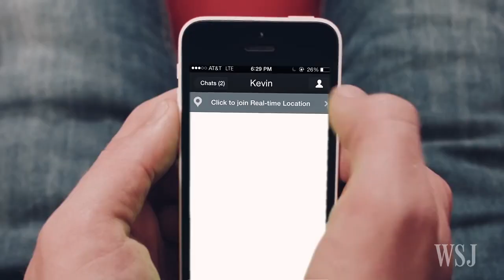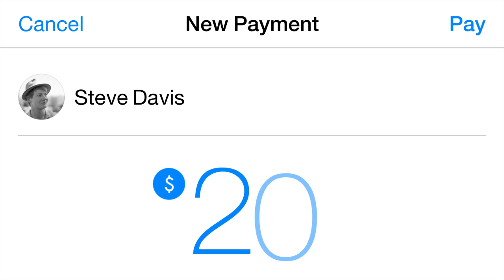The Future of Messaging Apps: Commerce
Following WeChat's success in linking its messaging app to shopping and other services, U.S. tech companies such as Facebook are investing in adding new features to their chat apps. Photo: Getty.